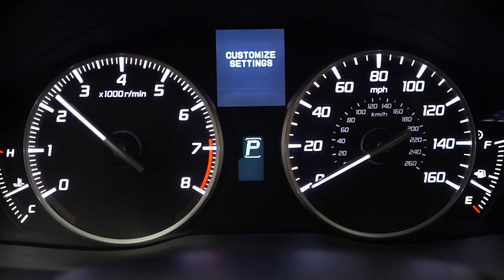[3026] 2013 Acura RDX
Take a look at this 2013 White Diamond Pearl Acura RDX AWD with Parchment Leather Interior, a Clean Carfax and only One Owner. This car simply has it all.  It has an optimal history and it is just beautiful inside and out. It also has All Wheel Drive and lots of other very impressive features. It's such a great SUV all around. It comes equipped with a 3.5L V6 Engine paired to a 6-Speed Automatic Transmission, Technology Package with Navigation System, 410W 10-speaker Premium Sound System, Bluetooth Audio, 18" Alloy Wheels, Cruise Control, Steering Wheel Controls, AM/FM Radio, CD/MP3 Player, XM Satellite Radio, Power Windows, Power Locks, GPS Linked Solar-Sensing Dual Zone Automatic Climate Control, Air Conditioning and so much more. Every NY Auto Find vehicle comes with a complimentary Limited Warranty and a Carfax Vehicle Report. Our vehicles are priced to sell quickly.